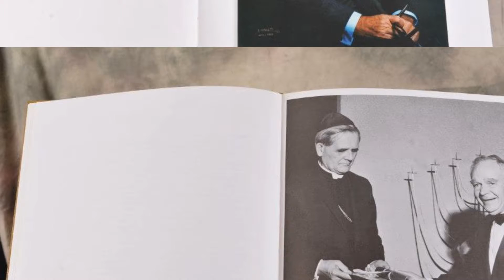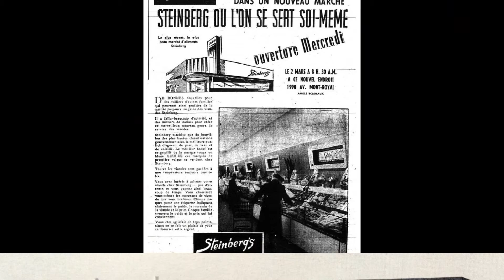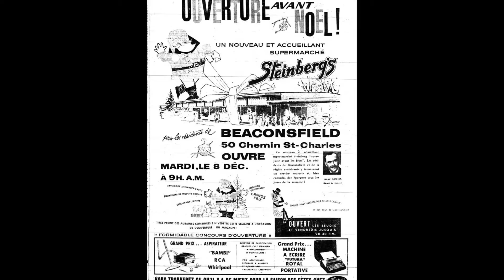REMEMBERING STEINBERG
Description